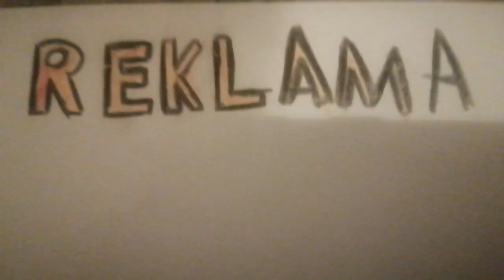🚜Lego farma🚜 Rozsiewanie nawozów i wywożenie obornika🌱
🎬 Siemka jestem AgroRolnikTV
    cel: lecimy po 5000tys subów i będzie pokazanie twarzy

▬▬▬SOCIAL MEDIA! ▬▬▬

🖥▬▬▬STANOWISKO! ▬▬▬🖥

💻Monitor: ASUS VZ279
🎧słuchawki: Genesis neon 350
🖱️Myszka: Genesis krypton 500
⌨️Klawiatura:Genesis Thor 200
🎙Mikrofon:  TRUST Mico
💻Podkładka: Ultradesk
🚛kierownica: Thrustmaster T150 Ferrari